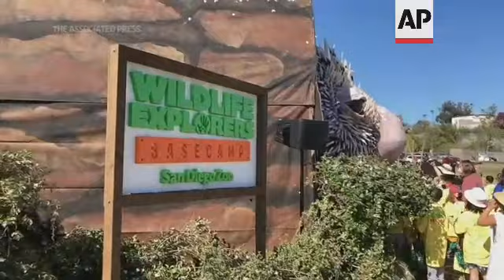Kids get a peek at porcupine puppet in LA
(2 Mar 2022) FOR CLEAN VERSION SEE STORY NUMBER: 4368879